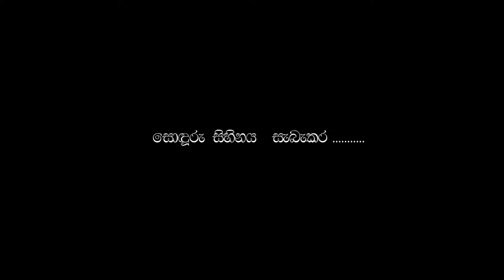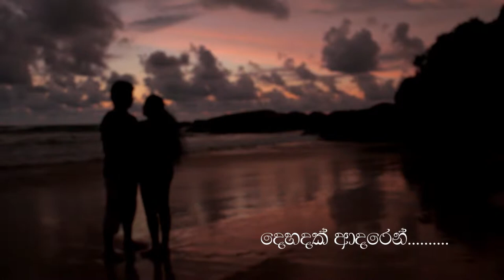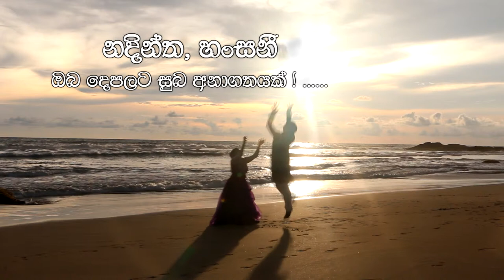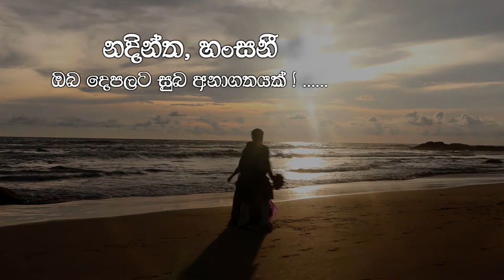Nadintha & Hansani Pre Shoot